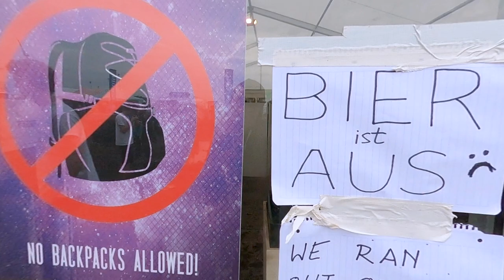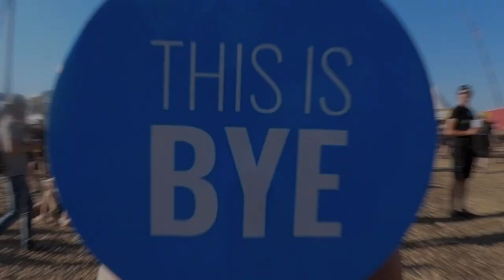Nova Rock Festival 2022 | After movie by Partipipal.ro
Hey guys! This is the Partipipal experience of the Nova Rock 2022, our favorite rock festival.

Special thanks to the Nova Rock team, our friends and family who made another dream come true. See you in 2023!